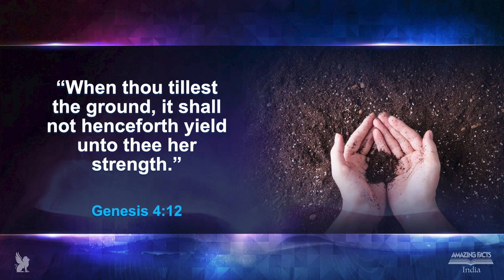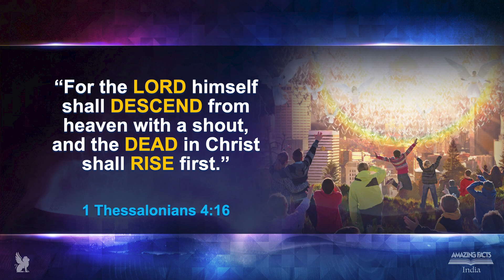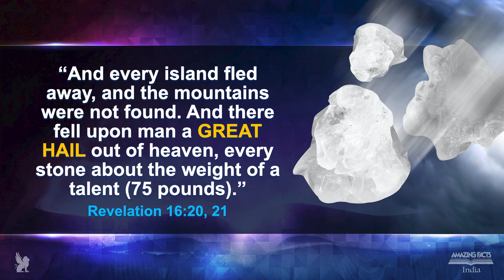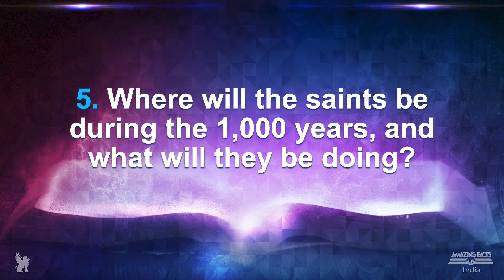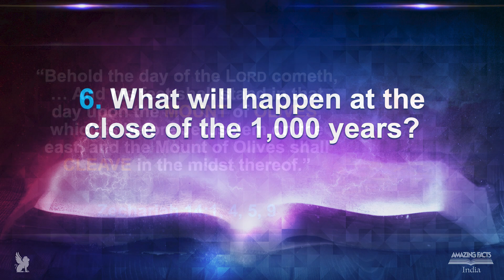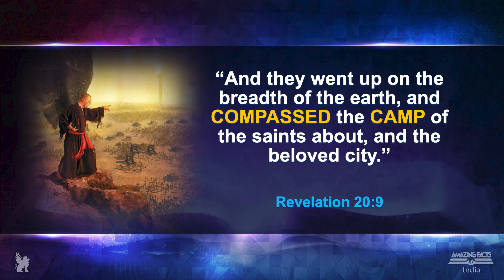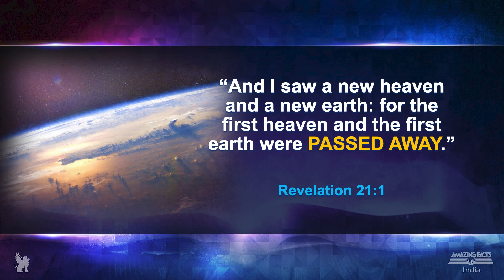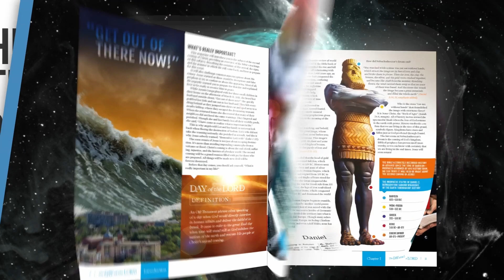The Prophecies of Daniel & Revelation - 12 - 1000 Years Of Peace - Pr Michael Pedrin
Amazing Facts India presents The Prophecies of Daniel & Revelation presented by guest speaker Pastor Michael Pedrin. Program number 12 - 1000 Years of Peace.

You can be certain that it’s coming—an incredible millennium that will be ushered in after Christ’s return. And the devil doesn’t want you to know about it, his thousand-year prison sentence, because it reveals his true character. Indeed, Satan has concocted a counterfeit message for the millennium just to trick you! This is an awesome, fascinating study that could very well shake up everything you’ve heard. But now you can know the Bible’s amazing truths about the soon-coming 1,000 years!

Don’t forget to get this programs special Free Offer “1000 Years of Peace” Study Guide by visiting Peace.AFTV.in or calling us at and press extension 1 for English and ask for offer # 112.

If you would like to know more about Pastor Michael Pedrin check him out at@michaelpedrin or on his